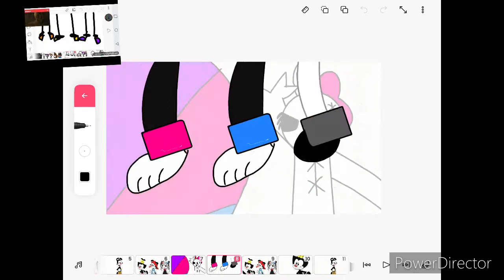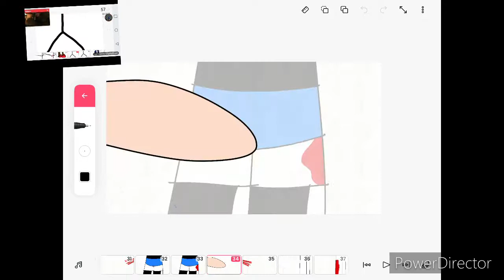The bubbles movie End of the wheel